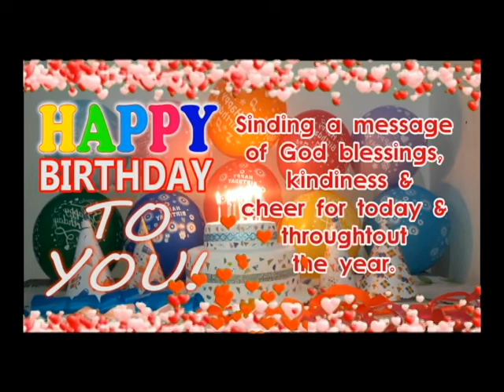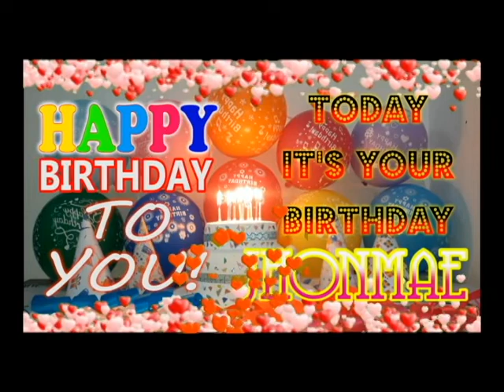Happy Birthday Jhonmae | Jhonmae Birthday Song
Best Happy Birthday To You | Happy Birthday Songs

Happy Birthday to You, Best Birthday Song, Virtual Birthday Gift Video.

Please write us:
1. First Name
2. Gender

Happy Birthday Song Lyrics:

Happy Birthday
Happy Birthday